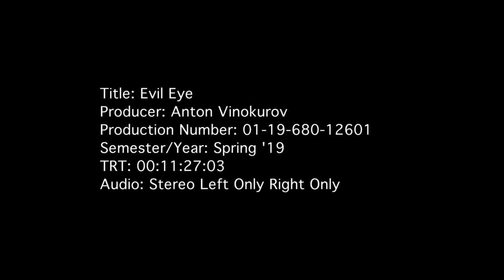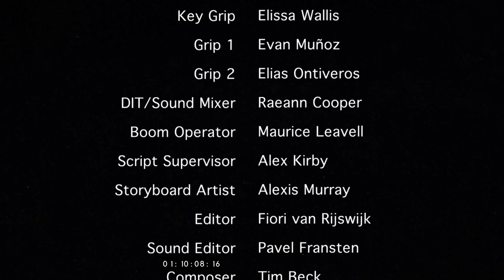EvilEye With SFX BG Converted